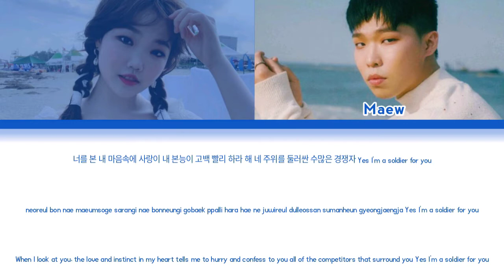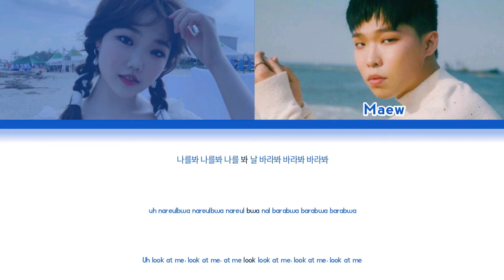DARKMU (달그무) - 200% (Color Coded Lyrics)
╭┅┅┅┅┅┅┅┅ᝰ໋᳝݊༃֒︿︿،، ♡ ⏧·₊̣̇. "
┇(🎀ᴗ͈ˬᴗ͈) ༉...ೃ✧₊˚.❁ ↷
┻┳┻┳┻┳┻┳┻*    *DARKMU𖣘̥⋆
┳┻┳┻┳┻┳┻┳ ︵‿︵୨˚̣̣̣͙୧ -  ୨˚̣̣̣͙୧‿︵‿

᭥͜ꦸ🎀 ཻ̣֯ Annyeonghaseyo! We are DARKMU imnida! Kami berdua merupakan parody dari AKMU, dan akhirnya kini kami telah berhasil debut dengan mengcover lagu Give Love dan kini comeback dengan lagu 200%. Semoga kalian suka! Terimakasih.*

╭┈◯ 〲 ︶︶ · ︿︿︿︿︿ ༉៸྄͜ ꦸ꒦꒷
┊┊꒦꒷᭥͜ꦸ🎀 ཻ̣֯Chanhyuk'Maew
┊┊᭥͜ꦸ🩰 ཻ̣֯) Lead Vocal, Rapper
┊┊꒦꒷᭥͜ꦸ🎀 ཻ̣֯Suhyun'Febry
┊┊᭥͜ꦸ🩰 ཻ̣֯) Main Vocal, Maknae
┊╰︶◠︶⏝᭪˚ ༘♡︶︶︶♡⃕  ˀˀ⏝︶◠︶
╰──╮꒷꒦꒷⏝꒷꒦꒷⏝꒷꒦꒷੭ೃ༉╭──╯

— Audio by. Febry
— CCL by. Febry